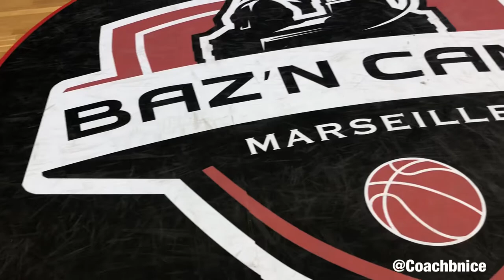Baz’N’Camp Summer Basketball Highlights